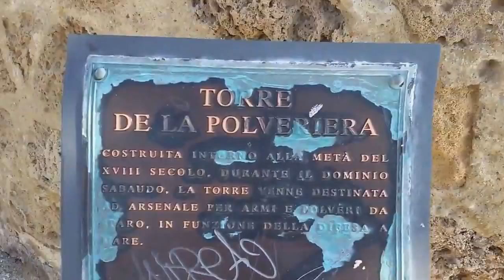Alghero Grotte di Nettuno with Motonave Deborah